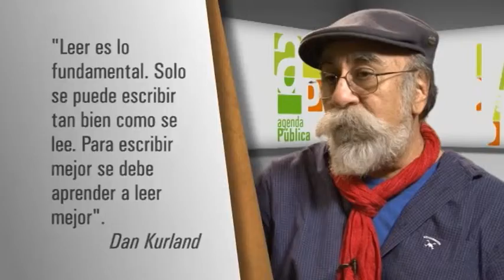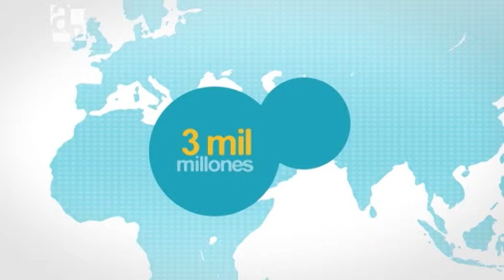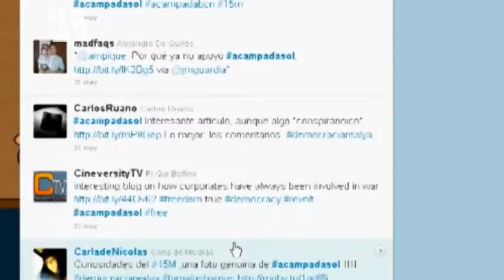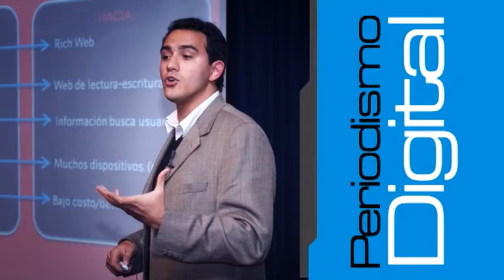Agenda Pública 45/02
Programa de Televisión producido por la Dirección de Comunicación Multimedial de la Universidad Nacional de Rosario. Contenidos: Entrevista de Carlos Colombo a Raúl "Bigote" Acosta, parte 1.
Informe: "Multitudes inteligentes", parte 2.